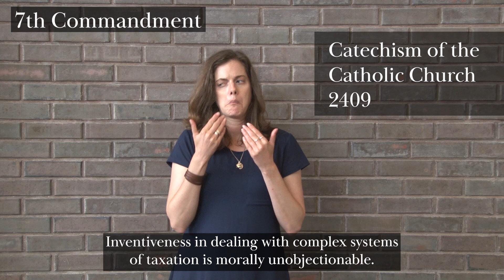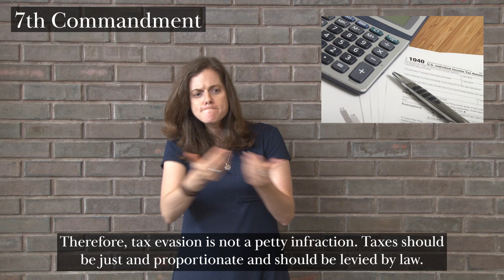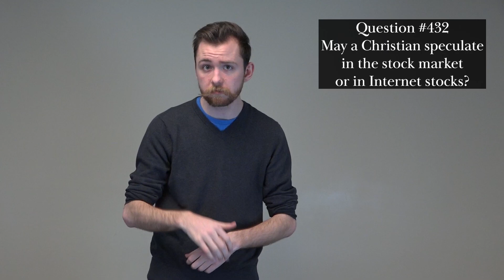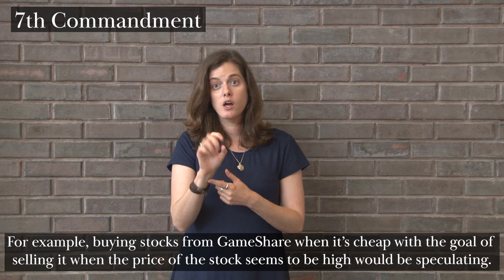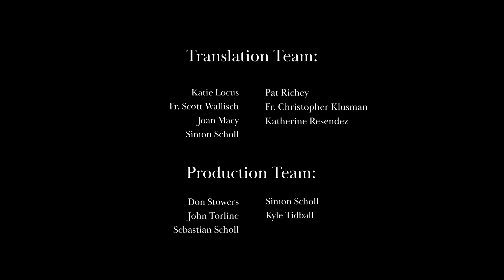How should we treat property that belongs to everyone?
Q431 Is it permissible to use tax dodges?
Q432 May a Christian speculate in the stock market or in Internet stocks?
Q433 How should we treat property that belongs to everyone?